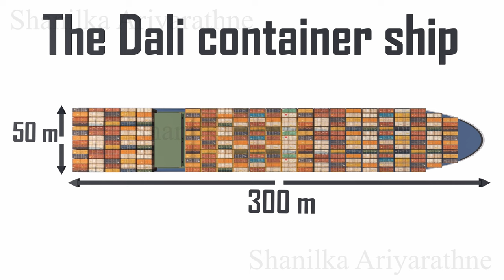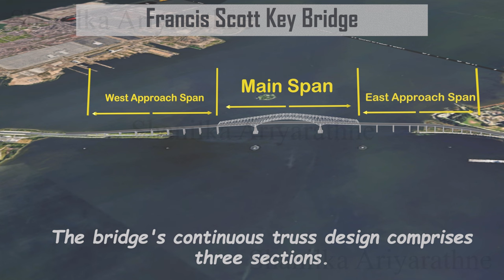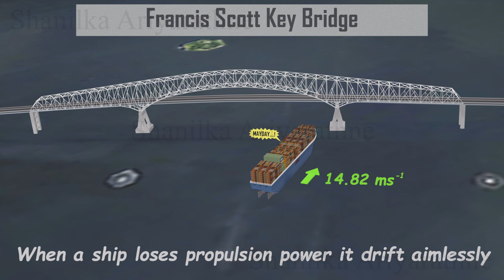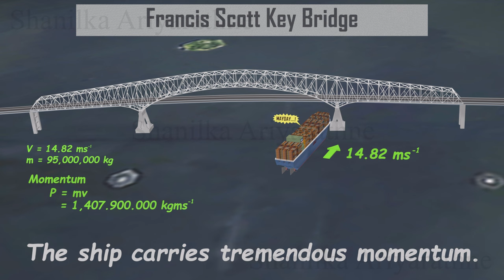Baltimore Bridge Collapse Animation | Francis Scott Key Bridge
On March 26th, 2024, Baltimore's Francis Scott Key Bridge suffered a devastating collapse. This video breaks down the scientific forces at play in suspension bridges and explores how a ship collision could trigger such a disaster.